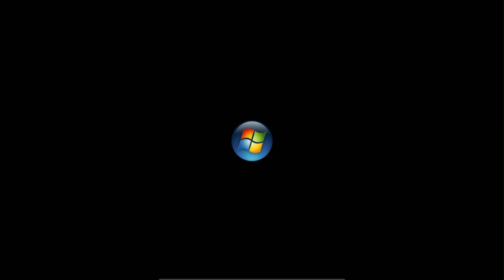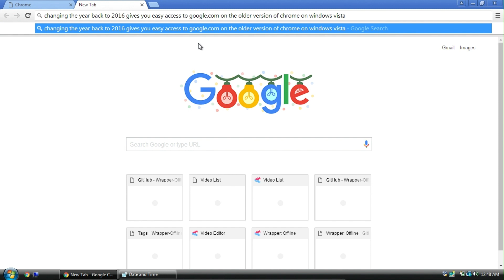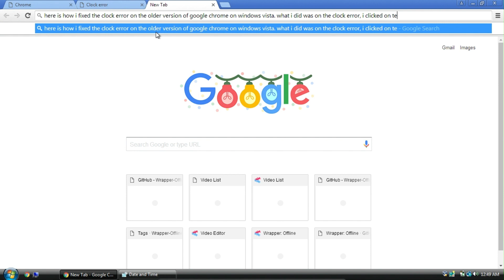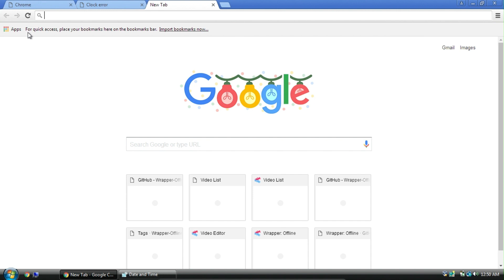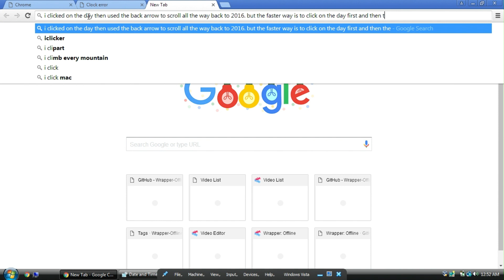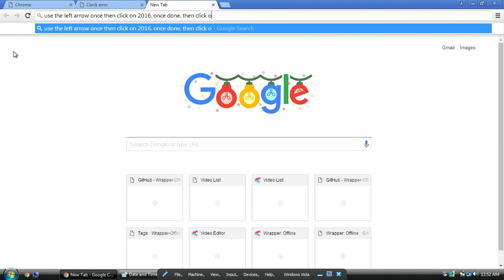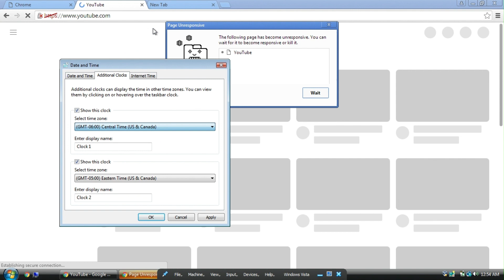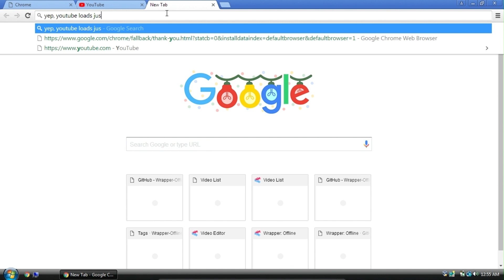How To Fix The Clock Error On Windows Vista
ABOUT ME:
Joseph Animate 2022 is a Vyonder who likes to make Vyond Videos and Gaming VIdeos.

FAQ:

why was a link to flashthemes appearing in some of these videos lately?

well, due to flashthemes coming out soon, i thought that its best if i just release the link now. there is no holding it in longer as you all are begging to have the link. besides, flashthemes might come out on christmas anyway. if thats the case, then i will leave the link out.